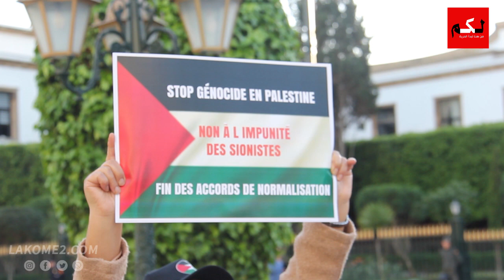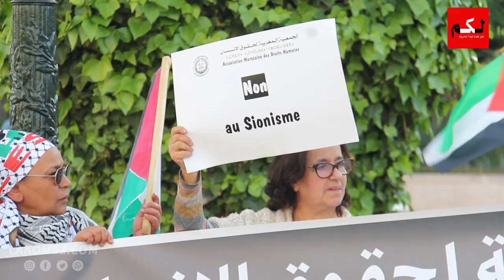وقفة تضامنية مع نساء وأطفال غزة أمام البرلمان